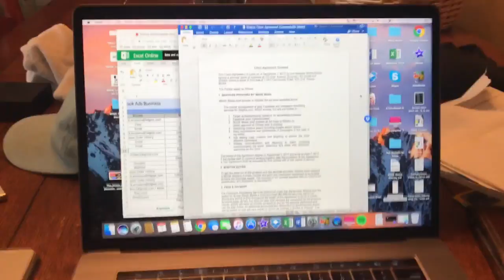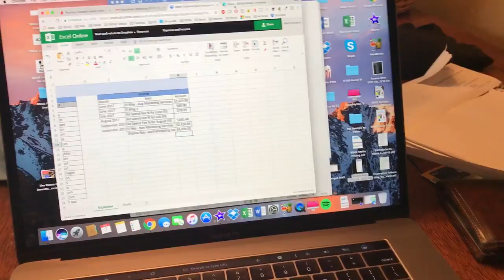Starting BDGE Vlog | Week 25 | ETGD Draft, New Sponsor, New Client & Taxes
Portable Phone Charger